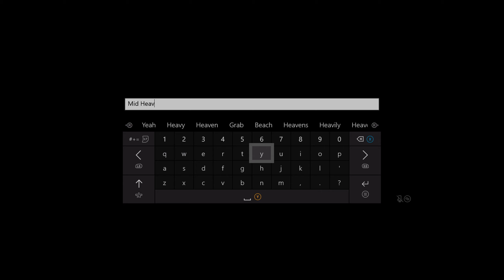Stellaris CE: Driven Assimilators (e6)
Stellaris CE and the Driven Assimilators just keep growing in territory. Who can stop the growth?

Hey there Duders! I'm Dude Dudenstein, just Dude works too. Join in my journey into new worlds through the medium of games! Share in my victorious moments, times of defeat, and gaming frustrations as we explore these worlds together! Let's do this!